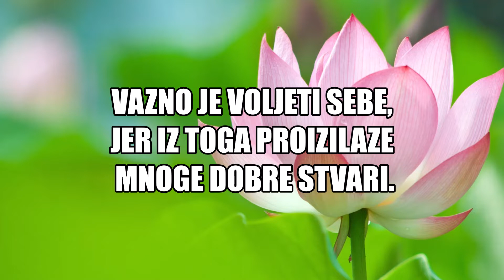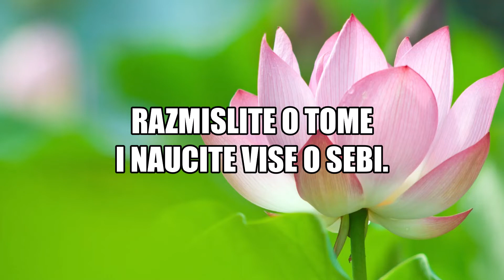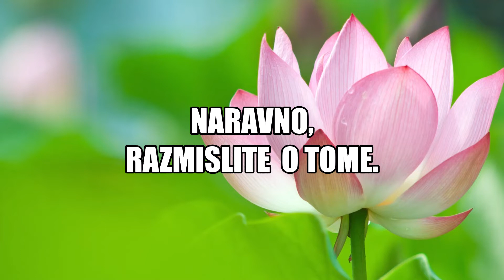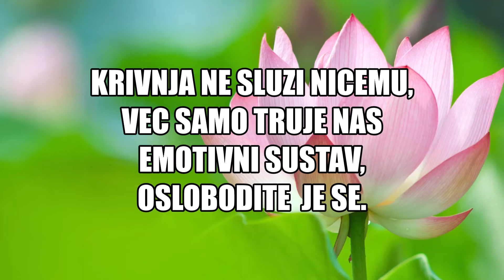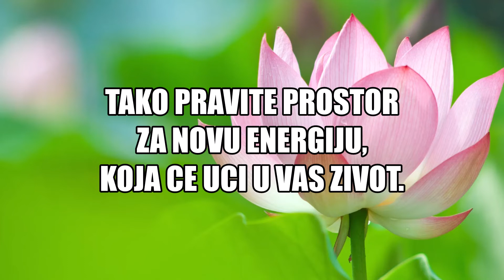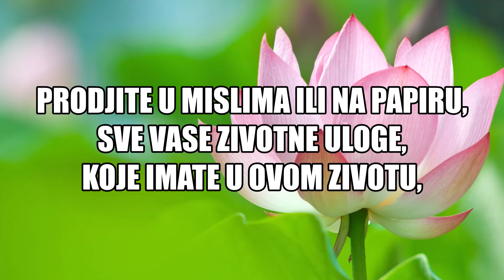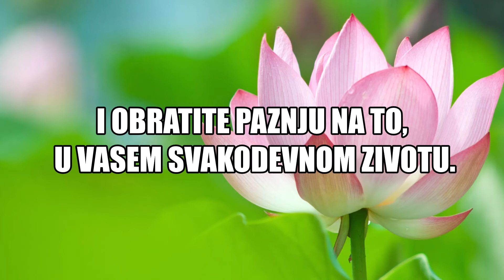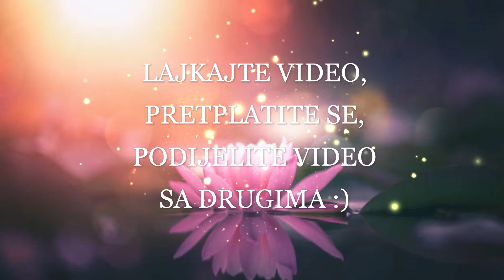30 dana Zahvalnosti 3 dio